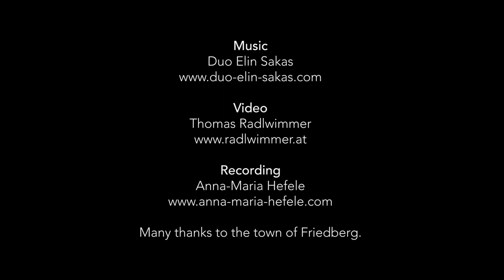Duo Elin Sakas: Die Mücke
Duo Elin Sakas

Christian Elin, soprano saxophone
Maruan Sakas, piano

recorded at Friedberg castle in March 2021